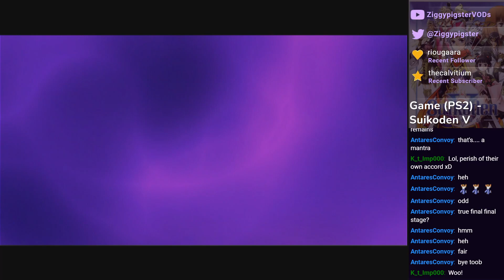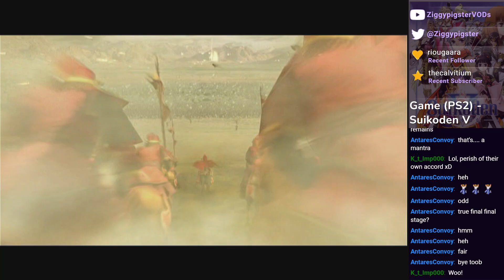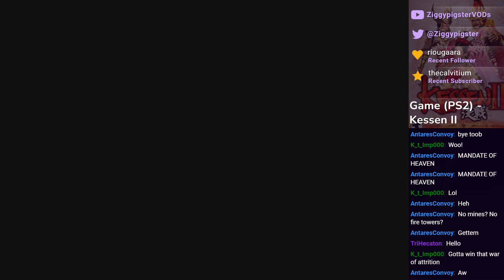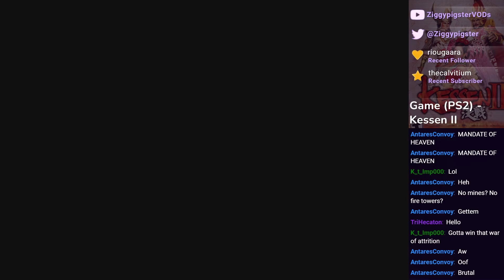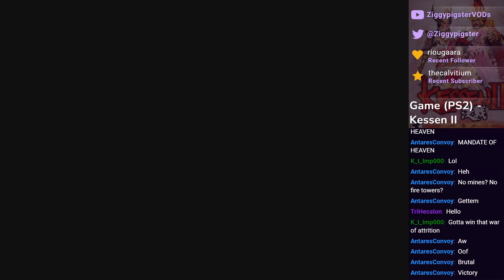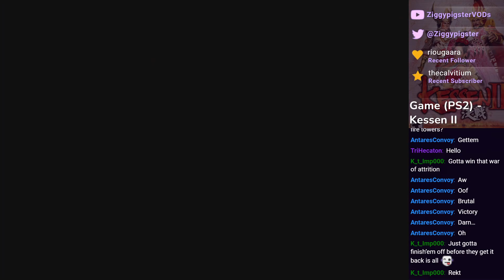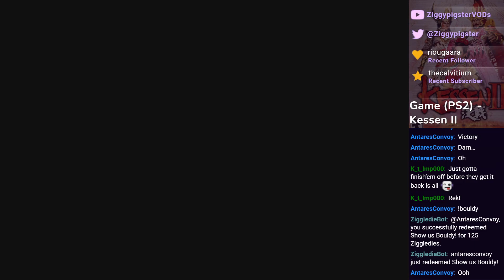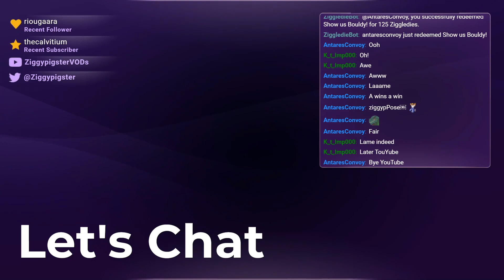Kessen II: CC (Expert) Stage 1: Trying Multiple Strategies to Win Convincingly (Part 13B)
Cao Cao (Expert), First Campaign Playthrough.